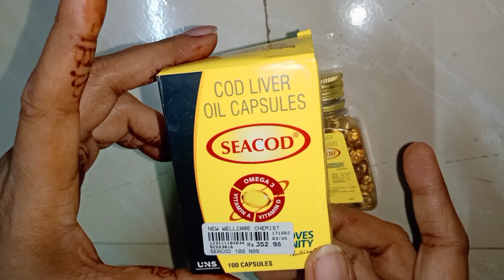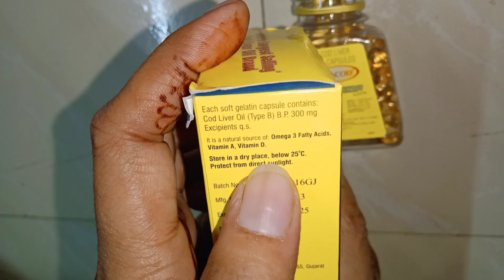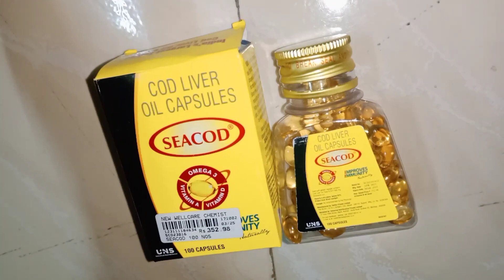Seacod Fish Oil | Benefits, price, How to use? | Full review in Hindi !!!